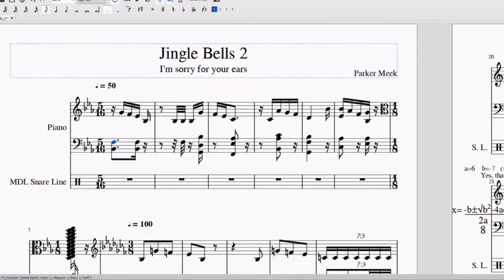Bingle Jells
I’m not really sure what this is but I’ll try to explain.
It’s a Jingle Bells 2 edit I made while bored.
Huh... that wasn’t as hard as I thought it would be.

Wattpad (yes I’m on there too): HotTeaCocoa